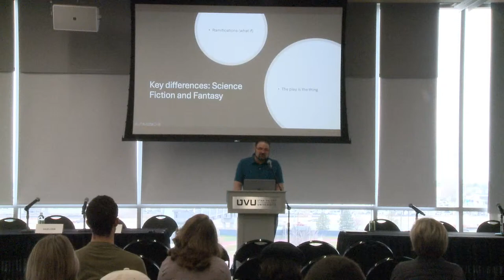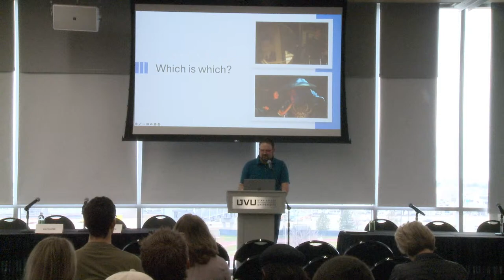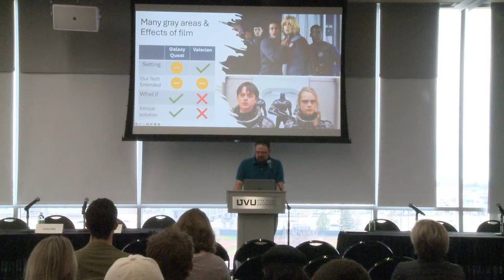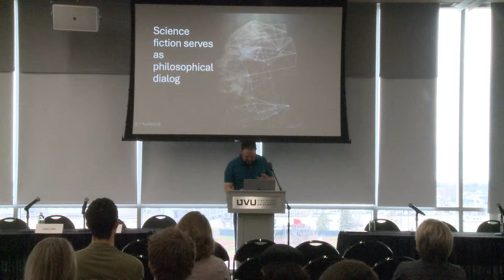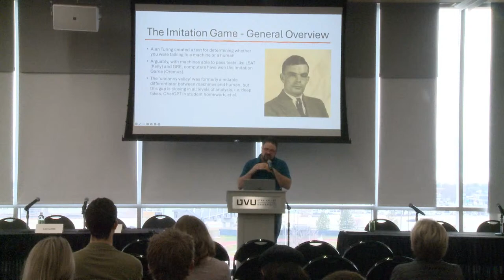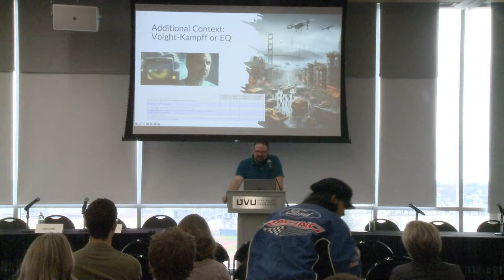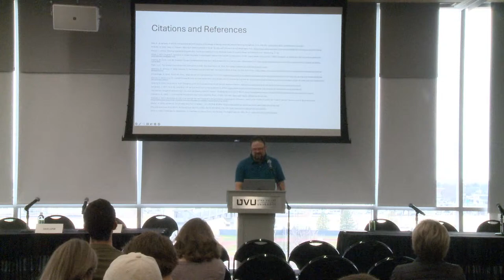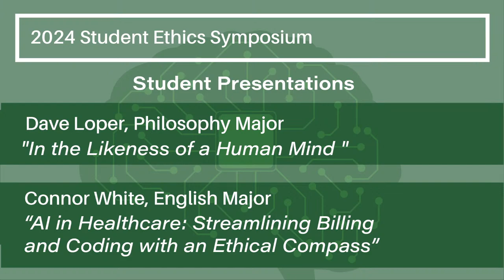Student Presentations by Dave Loper and Connor White